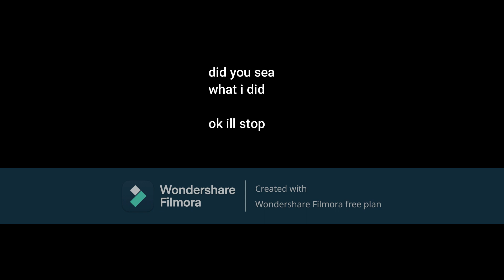First ride in our new boat (gone wrong)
Please ignore the watermark